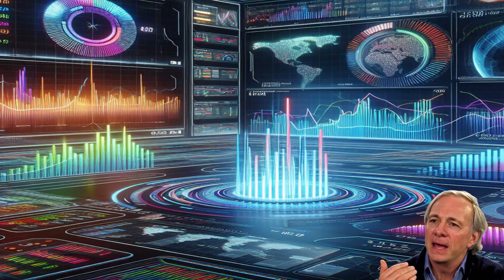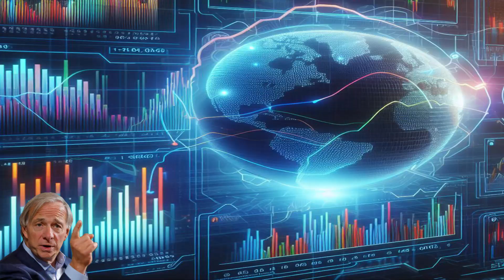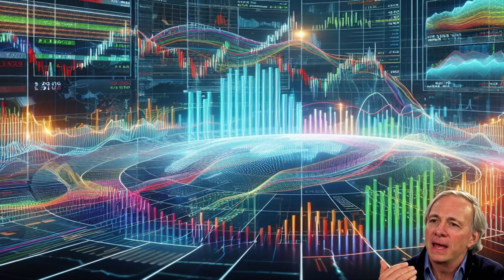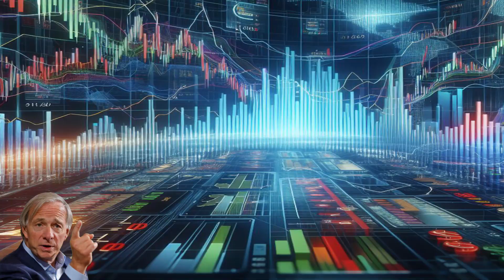Applying Ray Dalio's 10 principles to your journey 將雷·達利奧的10項原則應用到您的生活旅程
Applying Ray Dalio's principles to your own life involves a mix of self-reflection, embracing challenges, and strategic planning. Here's how you can start your new journey:
將雷·達利奧的原則應用到你自己的生活中，涉及到自我反思、接受挑戰和戰略規劃.您可以透過以下方式開始新的旅程:
1. Embrace Failure as a Learning Tool 將失敗作為學習工具
2. Diversify Your Experiences 多樣化你的經歷
3. Be Open-Minded 保持開放心態
4. Set Clear Principles 設定清晰的原則
5. Seek Help When Needed 在需要時尋求説明
6. Reflect on Your Mistakes 反思你的錯誤
7. Balance Risks and Rewards 平衡風險和回報
8. Stay Humble 保持謙遜
9. Align Your Life with Your Nature 使你的生活與你的本性相一致
10. Deal with Reality 面對現實

Spirit of The Dream by Keys of Moon